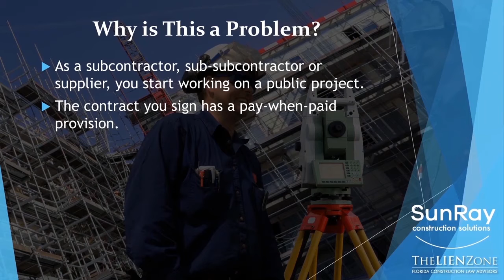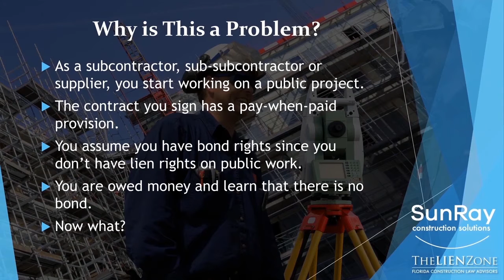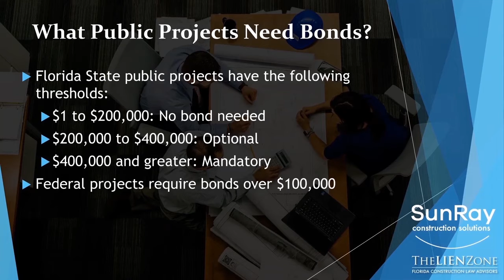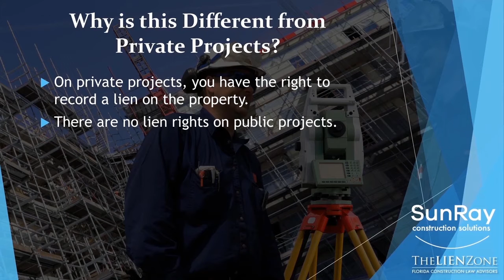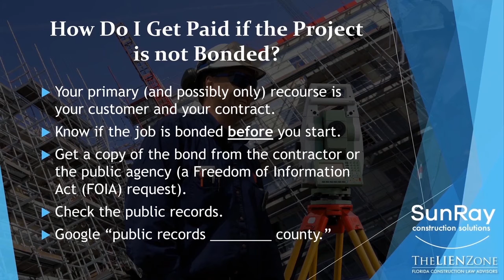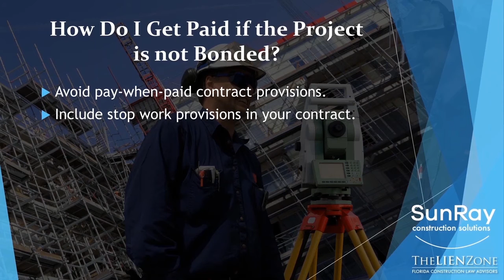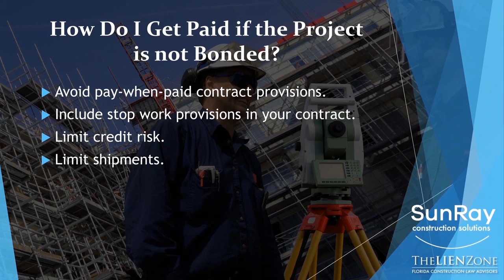How Do I Get Paid On A Public Project That Has No Bond?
We all want to get paid for our work.  See how getting paid on a public project is actually done.